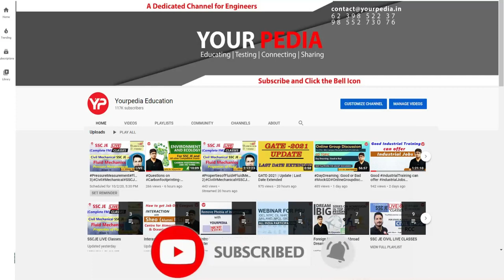Lab Visit & Discussion on Project | Control & Automation Lab | IIT Mandi | Assoc. Prof. Tushar Jain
Post GATE Counselling 2023 | Module Launched | All Details about YourPedia PGC guidance Module 2023 | Many IITs starting self-sponsored (without GATE) MTech in 2023 | Post GATE Counselling 2023 | MTech in IIT's without GATE with Scholarship | Post GATE Counselling & Guidance by YourPedia 2023 | Important Video! GATE Over, so What Next? Explore all career options India & Abroad post GATE | Post GATE Counselling 2023 or Post GATE guidance launched by YourPedia soon after GATE 2023 exam is over in February 2023.